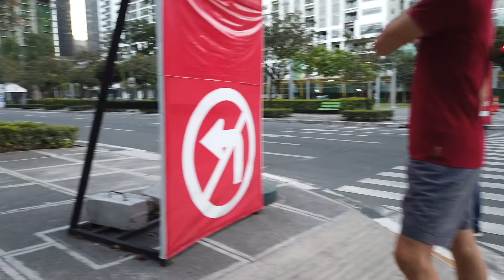Let's eat street food in Mercato, BGC!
I was thirsty for someething healthy in BGC...